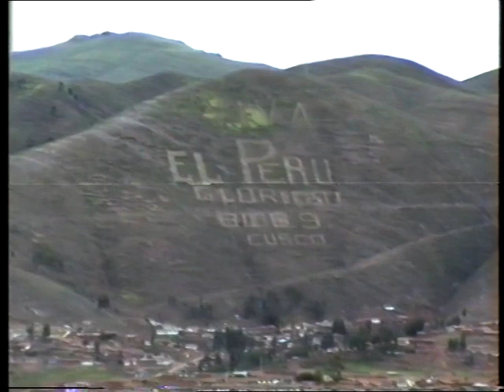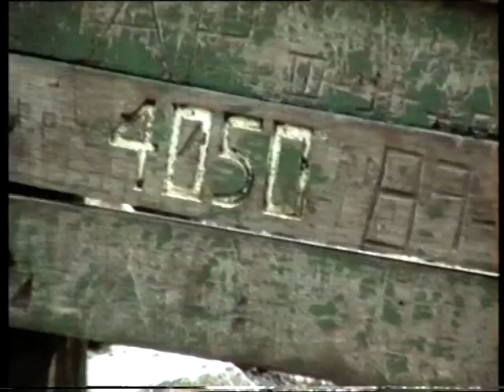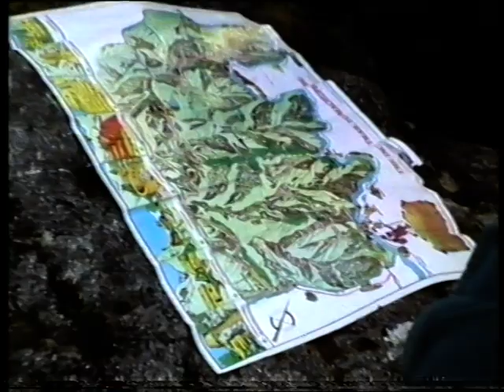Peru Part1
Trip to Peru, May 1996, Part 1